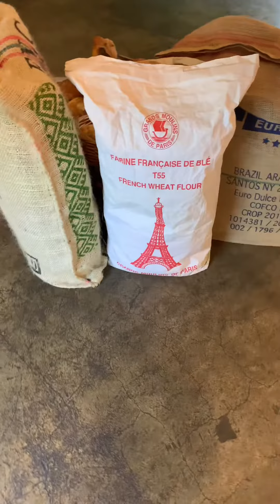빵 가게 Bread Shop